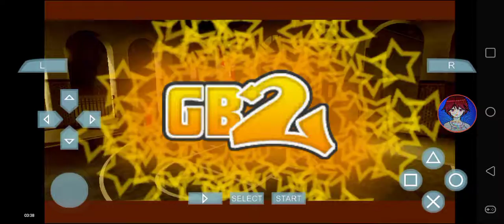NBA Street Showdown - Houston Rockets vs Philadelphia 76ers @ MacGregor Park